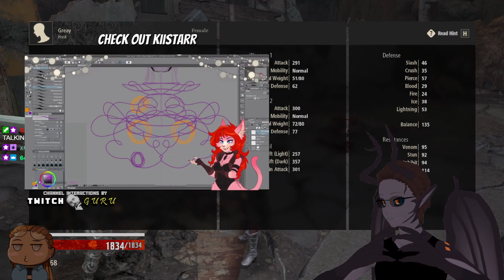Hook Plays Code Vein w/ Chiitos #2